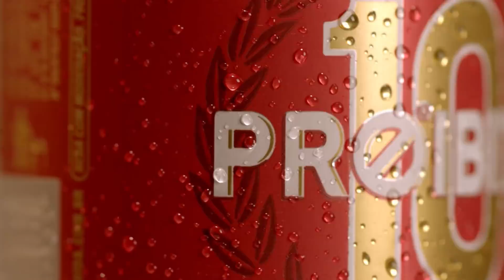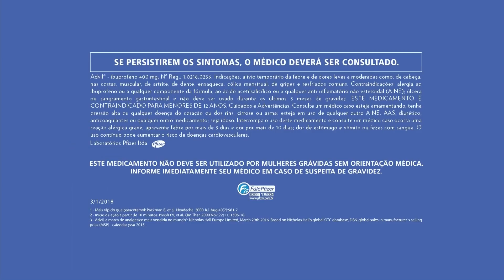Chamada dos desfiles das escolas de samba de São Paulo na Globo - 2018 (sábado)